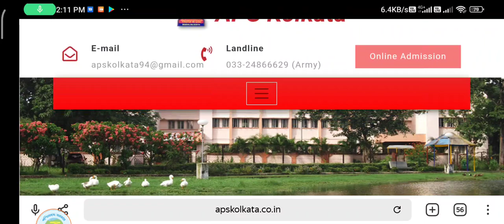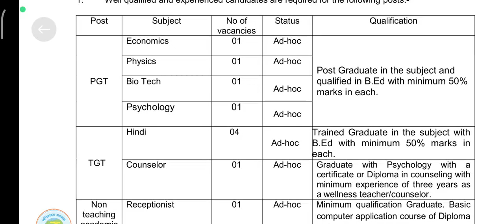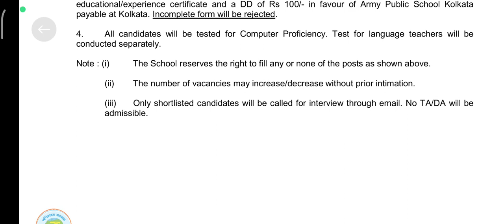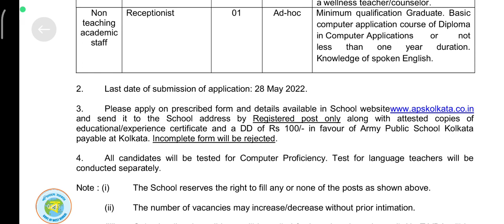সরকারি স্কুলে নতুন ক্লার্ক নিয়োগের বিজ্ঞপ্তি | West Bengal Army School Clark Recruitment 2022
👆বিজ্ঞপ্তি ও আবেদনের ফর্ম ডাউনলোড করতে ও বিভিন্ন আপডেট পেতে আমাদের টেলিগ্রাম চ্যানেলে যুক্ত হন এই খানে ক্লিক করে ।